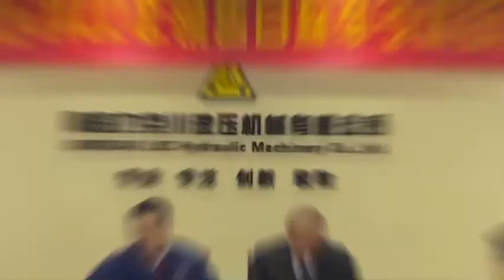LKC Team wishes you a Happy New Year 2022 !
New year, New starting point and New journey.

LKC team will make persistent efforts to provide you with the most satisfactory hydraulic solutions.